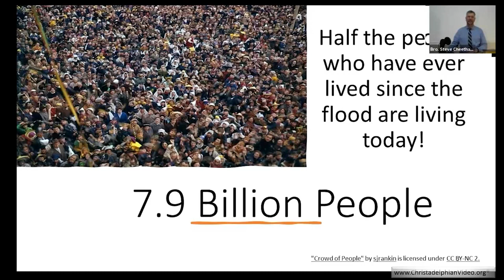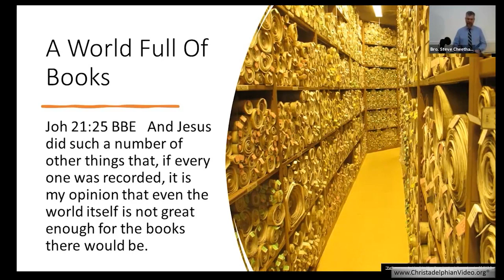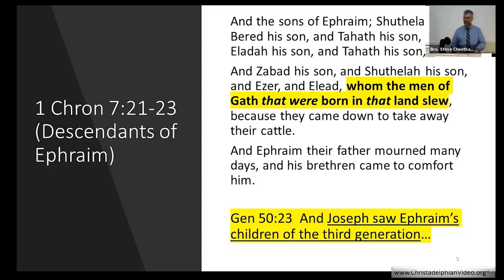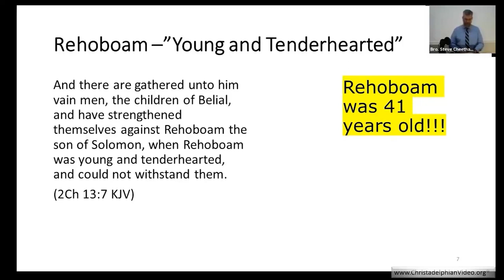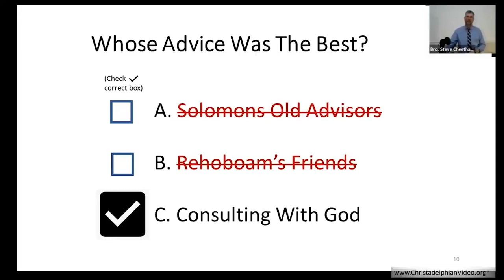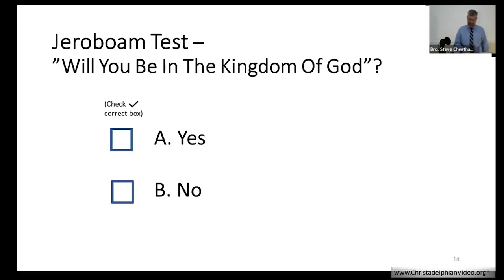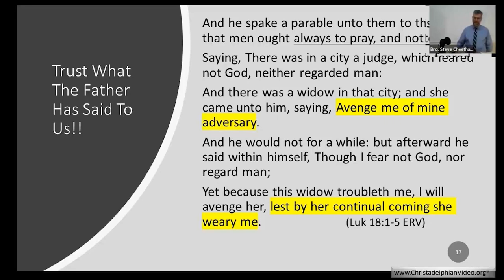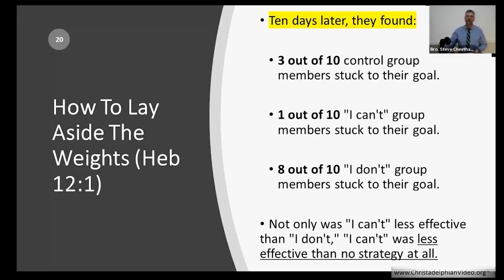“Lessons From The Kings” #1 Thy Will not mine Saul Jeroboam and Rehoboam Steve Cheetham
Description:  Is it possible to relate our lives to the ancient kings of Israel?  Why do we need to know about the failures of these ancient kings?  Because they are often OUR failures. We have an inheritance; an eternal birthright…but do we disregard it for passing pleasures of this life?  This 5-part series paints a literal picture of our kingship to come in the millennial age that’s been set before us.